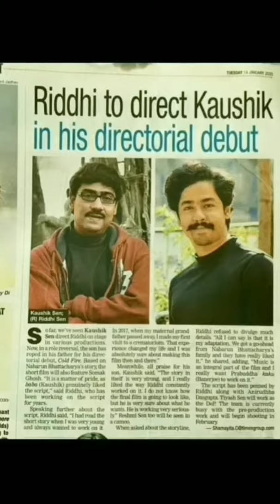FATHER AND SON.KAUSHIK SEN AND RIDDHI SEN VIDEO'S😍please subscribe my channel👆kaushik